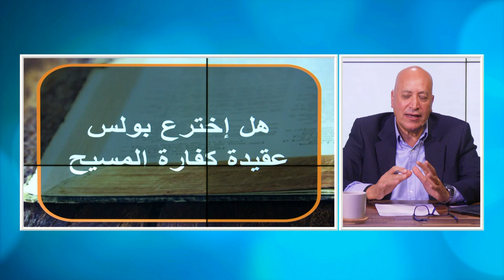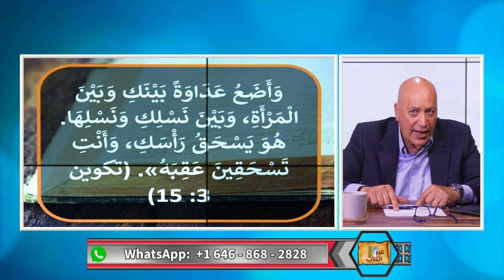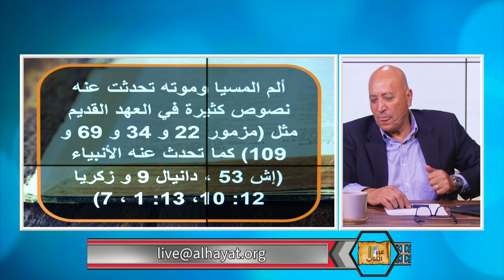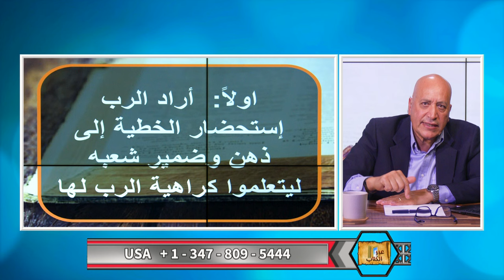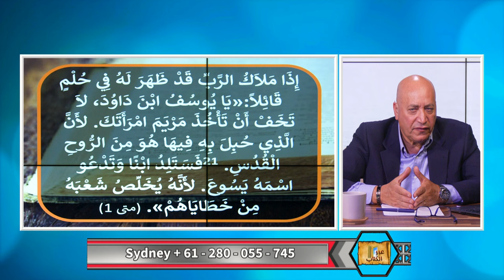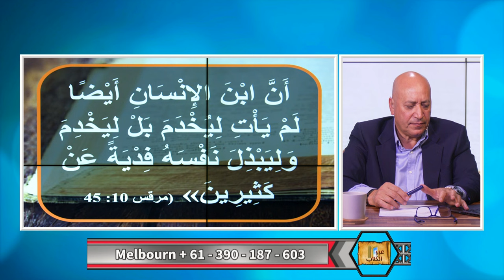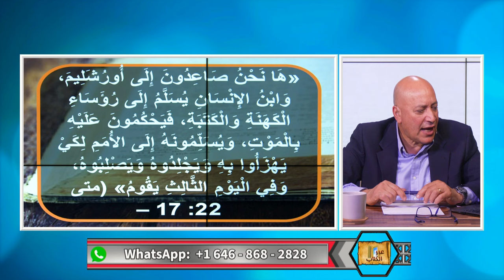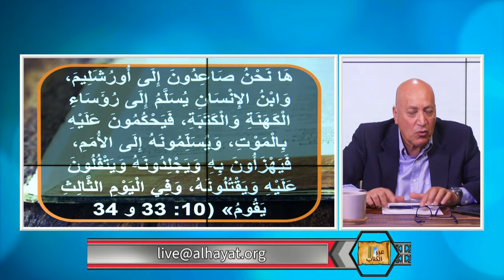هل اخترع بولس عقيدة كفارة المسيح؟ | الحلقة رقم 521| عبر الكتاب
يدعي العض ان عقيدة الكفارة لم ينادي بها المسيح بل هي من اختراع بولس الرسول.  طبعا هذا الادعاء هو ادعاء كاذب، لان كل الكتاب المقدس بيتكلم عن الكفارة والرب يسوع نفسه اكد ان هذا هو هدف مجيئه إلى العالم.